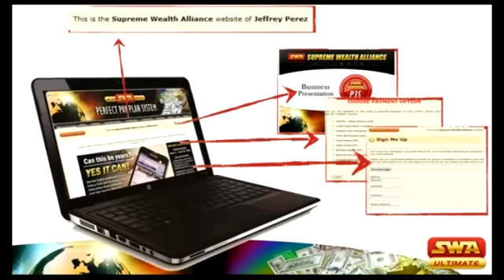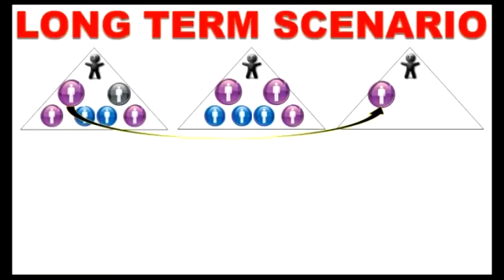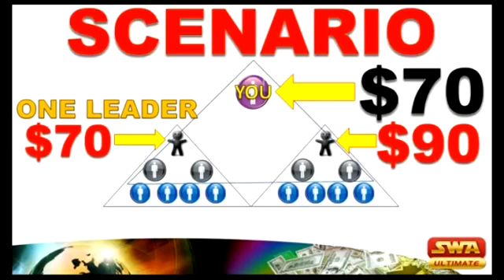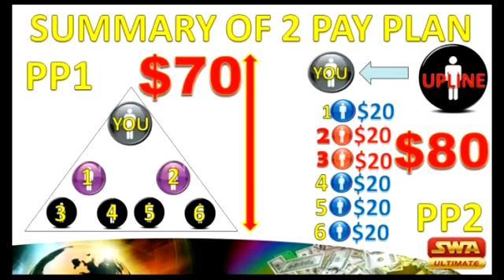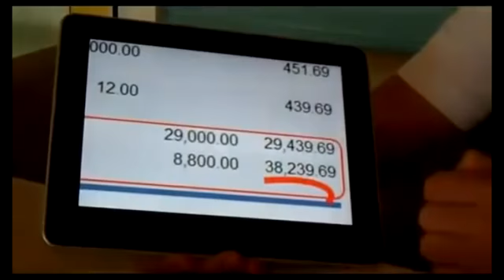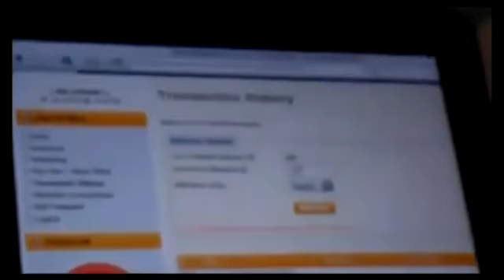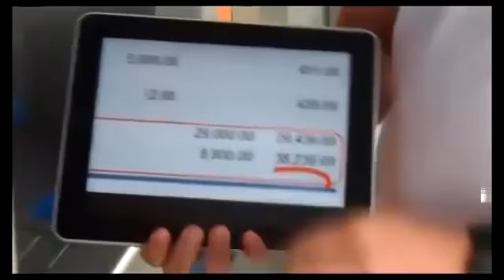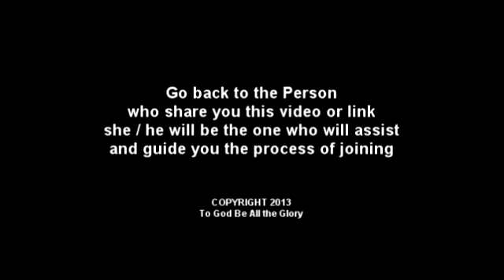REVIEW ON SUPREME WEALTH ALLIANCE MARKETING PAY PLAN SYSTEM - HOW YOU WILL BE PAID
DAHIL SA PERFECT PAY PLAN NA ITO MAARI ANG NABIBIGYAN NG PAGKAKATAON PARA KUMITA.

INTERESADO KA RIN BA KUMITA ONLINE? EASY? WALANG SEMINAR NA AATENAN, WALANG INVITE INVITE

HAYAAN MO AT TURUAN KITA GAMIT ANG FACEBOOK ACCOUNT MO

O DI KAYA AY ITEXT AKO O CONTACKIN SA NUMERO NA ITO - 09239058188